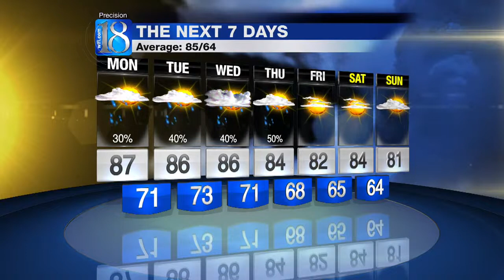Weather at 11 PM